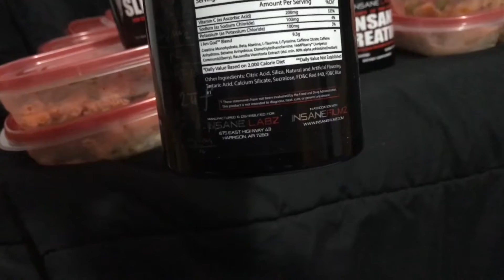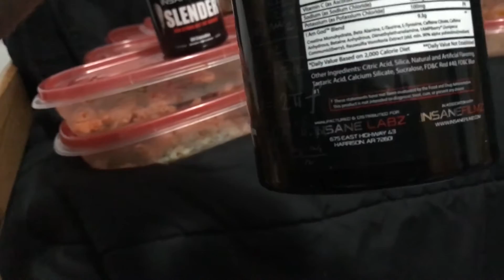Insane Labz - I AM GOD - Pre workout - REVIEW